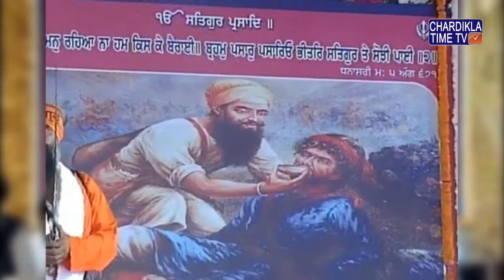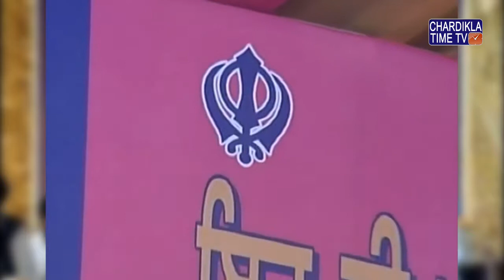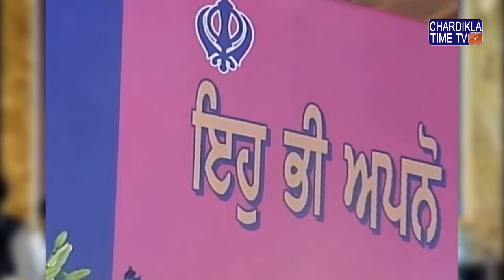Bhai Joginder Singh Ji Riar | Hola Mohalla | Dera Sant Nishchal Singh Ji | Yamuna Nagar | 1 Mar 2018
Bhai Joginder Singh Ji Riar Ludhiana Wale

Bhai Joginder Singh Ji Riar Ludhiana Wale | Hola Mohalla Samagam | Dera Sant Nishchal Singh Ji | Thada Sahib, Jodiyan, Yamuna Nagar (Haryana) | 1 March 2018 |